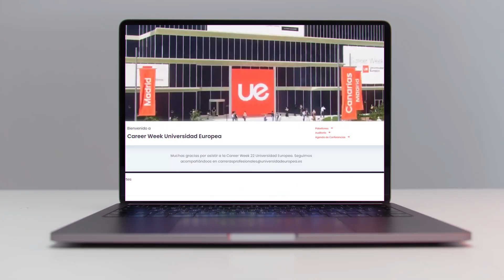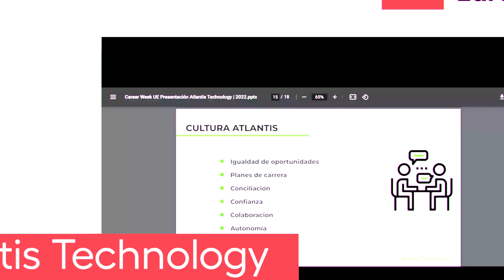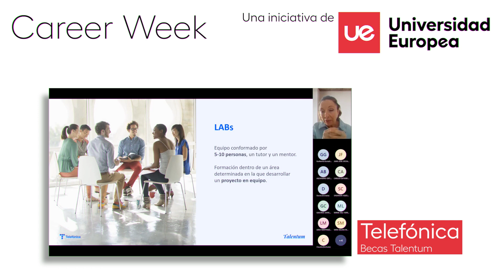Carrer Week 2022